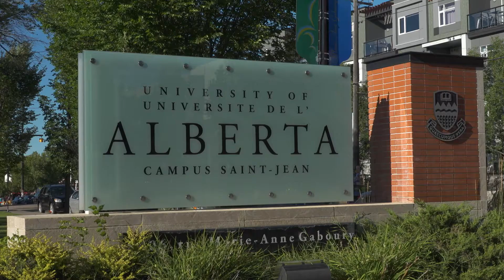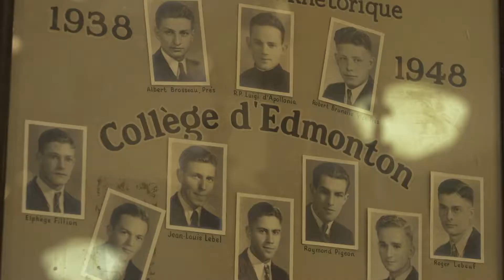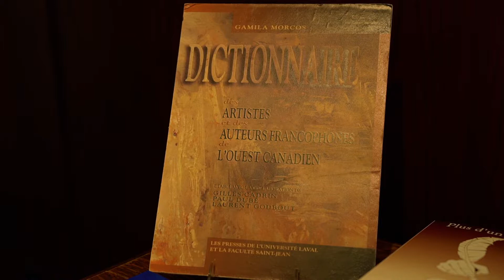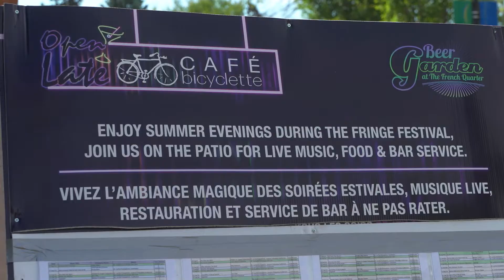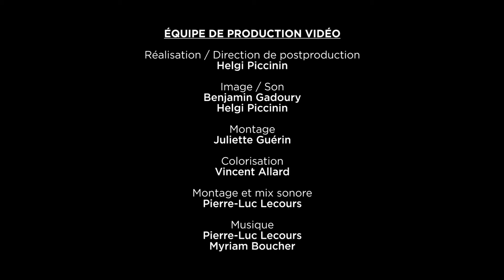Le Campus Saint-Jean d’Edmonton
Le Collège Saint-Jean a joué et joue toujours un rôle capital pour la formation et l’épanouissement des jeunes francophones de la région d’Edmonton. Forts de leurs acquis, ces jeunes deviennent des leaders au sein de leur communauté, et contribueront activement au développement d’une vie en français, tel qu’en témoignent deux anciens étudiants du Collège.